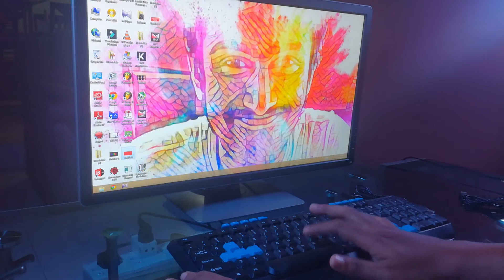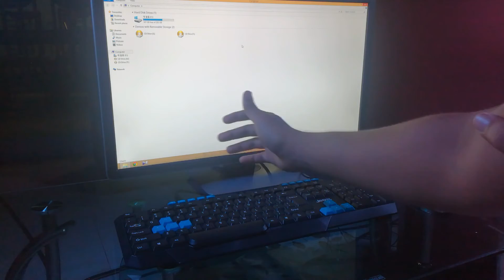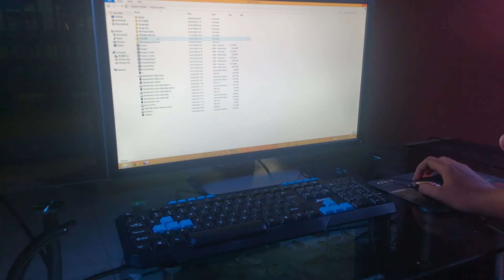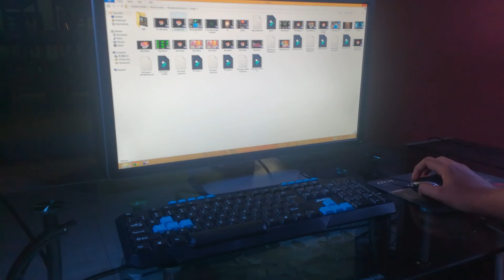Low Budget Keyborad And Mouse RS 1500 (review) in sinhala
very cheap Keyborad And Mouse just 1500LKR in Sri lanka.
Jadel KB 518 Multimedia keyboard
Tech pro USB MOUSE